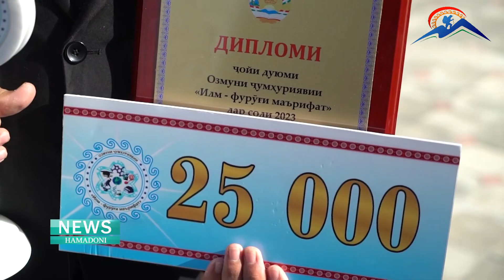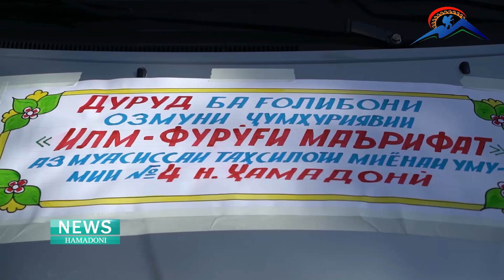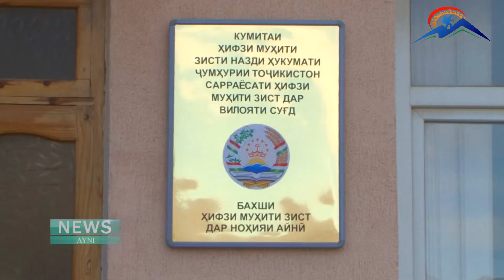Tajikistan's NEWS 8 In TV Chanel Tourism and Falk Craft!~1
It is the third day that the final round of the republican contest «Фурӯғи субҳи доноӣ китоб аст»  is being held in Dushanbe. 528 people participated in the republic round of the contest and showed their skills and talents to the jury.

"Problems of the development of domestic tourism in modern times" under the title of the Republican Scientific-Practical Conference was held at the State Pedagogical University of Tajikistan named after Sadriddin Ainy. The conference continued in 5 sections on various topics, specialists, researchers and experts gave scientific reports.

«Тараннуми Истиқлол»  - under this title, in order to support song, dance ensembles and to find new faces of artists, the Republican Festival of Song and Dance Ensembles was held in the State Academic Drama Theater named after Abulqasim Lohuti.

The republican contest “Илм фурӯғи маърифат” is held annually under the patronage of the President of the Republic of Tajikistan, Honorable Emomali Rahmon, in the territory of the country, covering various segments of the society. The winners of the republican round of this contest were welcomed in  Mir Said Ali Hamadoni  district  with great joy  by representatives of various professions and residents of the district.

With the intention of bringing the lands under animal fodder into agriculture, the instructions of the head of Gorno Badakhshan  Autonomous Region were given to cities and districts, certain areas of land were removed from animal fodder, cereals and vegetables were planted in them.

Environmental education, along with the promotion of state control, is one of the most important areas of environmental protection authorities. In this regard, the residents of Ayni district of Sughd region participated in the environmental cleanup campaign  and made the territory of the district clean and tidy.

Residents of Vakhsh district planted and cultivated vegetables, especially tomatoes, cucumbers, sweet peppers and other vegetables in permanent greenhouses, and obtained  high-quality harvests.  According to the farmers, the harvest is from repeated sowing, and it will be offered to consumer markets untill December.